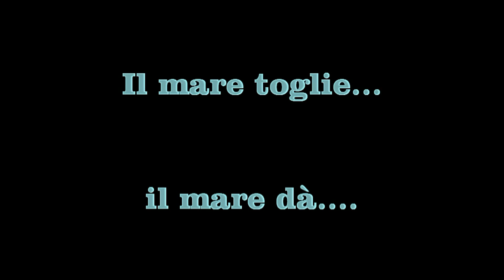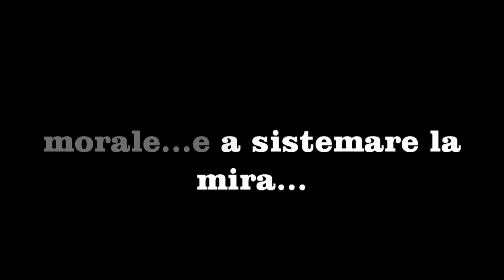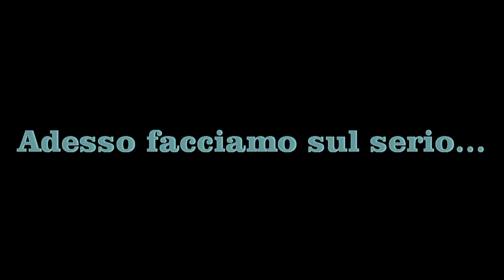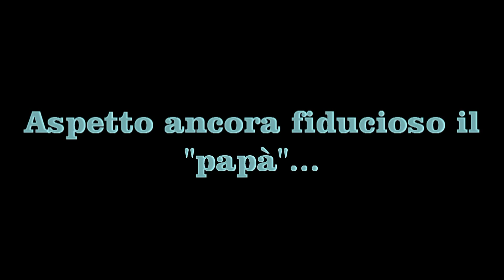Il riscatto...dentici,sarago ed altro "strappo"...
Dopo l'ultima sfortunata uscita avevo voglia di riscatto e sono subito uscito...Ad inizio pescata purtroppo non si è invertito subito il trend dell'ultima...poi qualche tiro su prede poco pregiate per riacquistare il giusto feeling...e poi tutto è andato per il meglio...